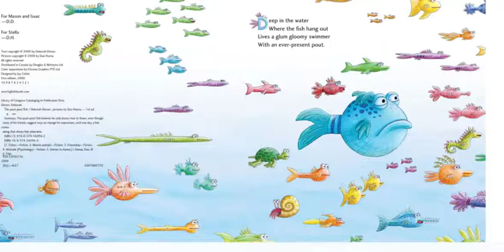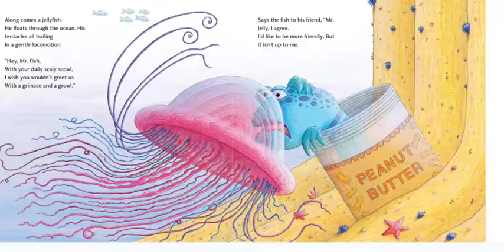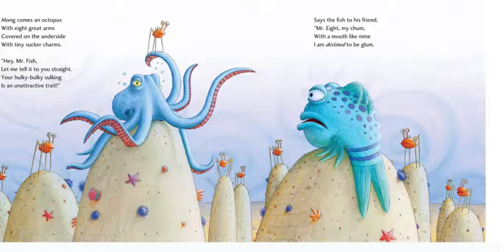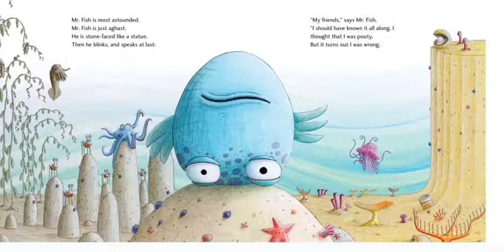The Pout Pout Fish Written by: Deborah Diesen and pictures by: Dan Hanna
Spreading dreary-wearies all over the place...why do you think Pout Pout Face is so gloomy?